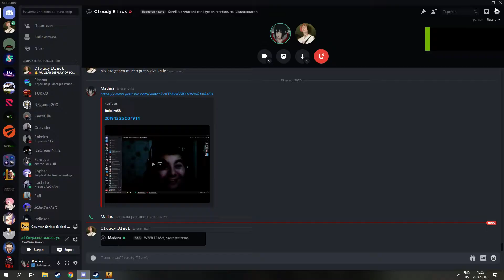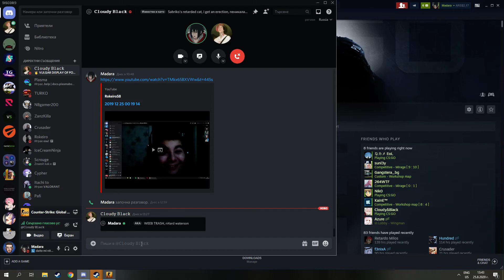CSGO Scary Maps! 14+ part 3 CraZy-Horror Map